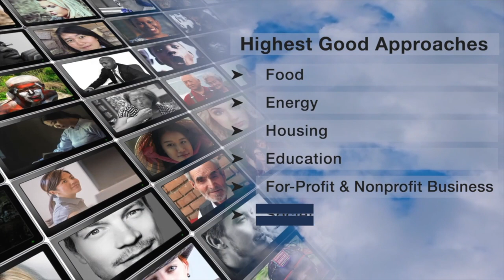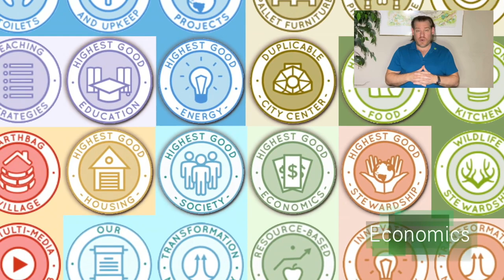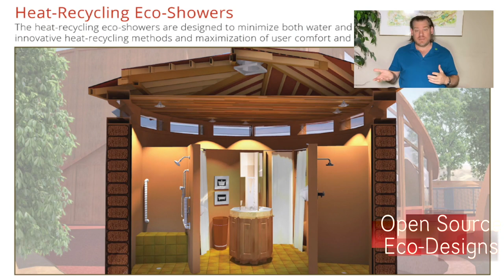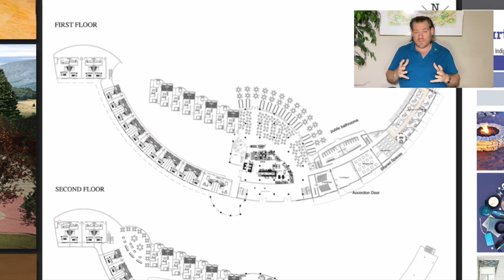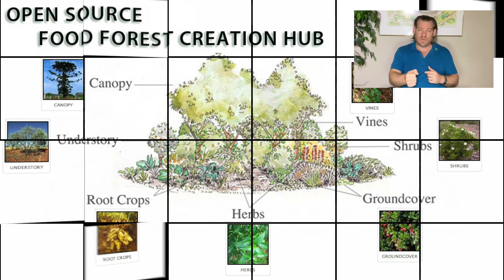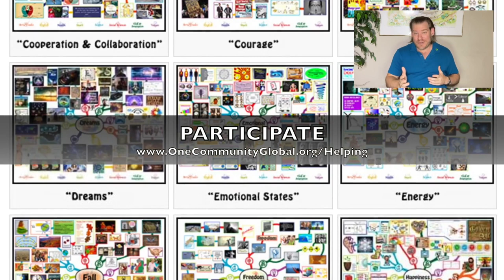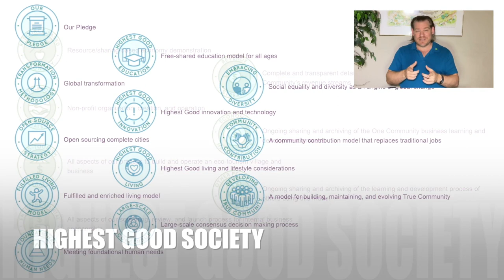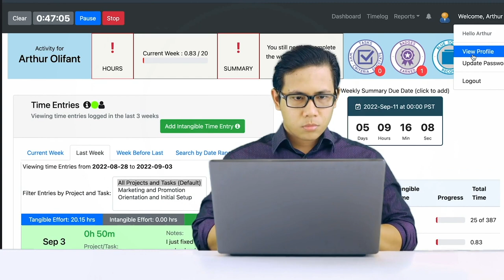Bringing Together People Who Want to Make a Difference - One Community Weekly Progress Update #565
Together People Who Want to Make a Difference | Using Natural Systems of Recovery | Eco Village | Sustainable Energy | Global Sustainability | World Change | Green New World | One Community | Weekly Progress Update #565 Specifics are

“Bringing together people who want to make a difference, One Community is a pioneering all-volunteer organization committed to evolving sustainability for every aspect of the human experience. From sustainable approaches to food, energy, housing, and education, to innovative economic models and social architectures, we are dedicated to fulfilled living and global stewardship practices. Our model, developed by an all-volunteer team, aims to be self-replicating, creating a worldwide collaboration of teacher/demonstration hubs working together for The Highest Good of All." Join us in creating a world that works for everyone. This is the January 15th, 2024 edition (#565) of our weekly progress update detailing our team’s development and accomplishments.”

THIS WEEK'S TOPIC: Bringing Together People Who Want to Make a Difference